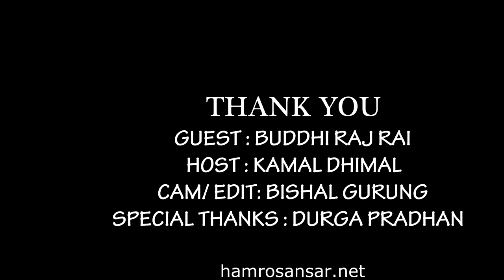TALK SHOW WITH BUDDHI RAJ RAI/ ARJUN SAPKOTA